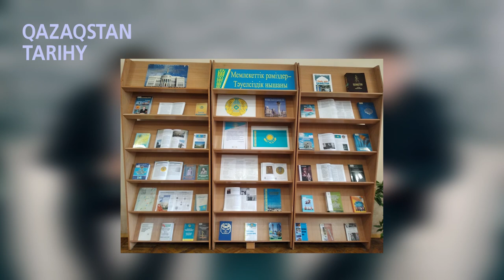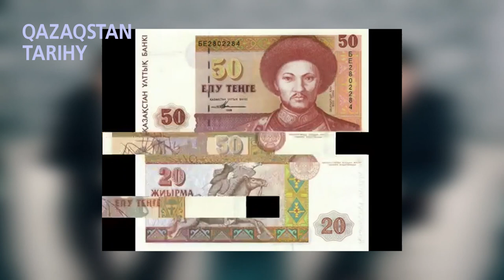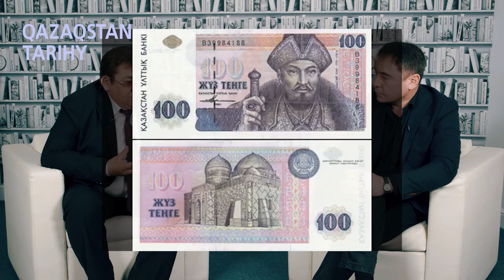Геральдика саласын зерттейтін мамандар аз - Асылбек Баяжұма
Белгілі қоғам қайраткері, Мәдениет және спорт министрлігінің Архив істері, құжатнаманы басқару комитеті Геральдикалық зерттеу орталығының директоры Асылбек Баяжұмамен бүгінгі сұхбатта геральдика ұғымы, орталықтың немен айналысатыны және өзге де тақырыптар жөнінде әңгіме өрбіттік.